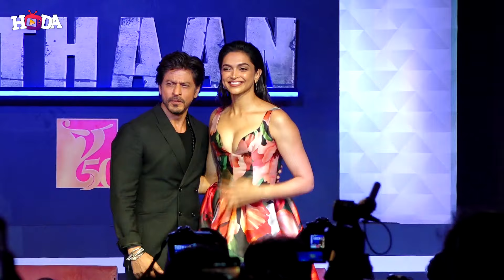PATHAAN SHARUKH KHAN DEEPIKA PADUKON ,JOHN & SIDDHARTH ANAND COME TOGETHER SUCSESS PARTY MUMBAI